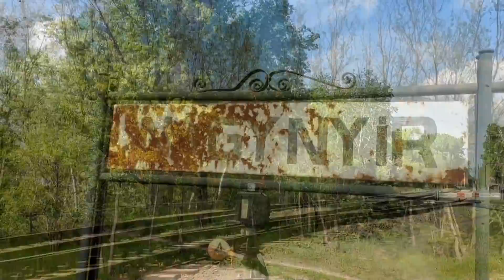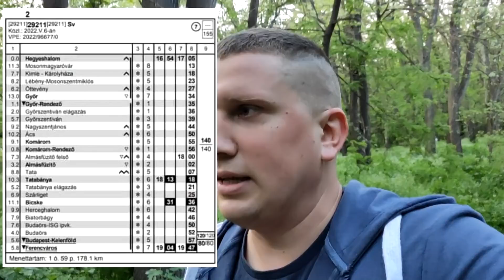NEM JÖTT AZ ORIENT EXPRESSZ! Mutatom mikor jön és megadom a pontos menetrendjét.